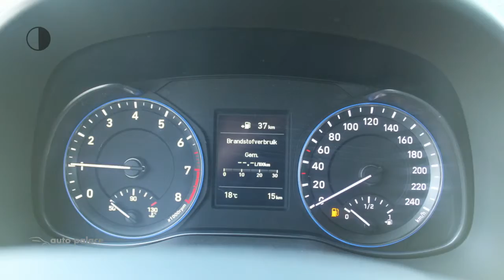Hyundai Kona 1.0 T-GDI 120pk 2WD Fashion NETTO DEAL | Airco | Climate